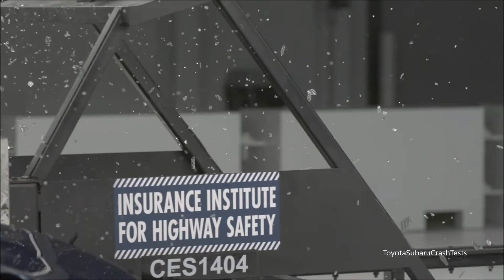2015-2019 Subaru WRX/WRX STI IIHS Side Impact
A barrier moving at 31 Mph to simulate the front of a truck or SUV.

Test results apply to:
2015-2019 Subaru WRX & WRX STI models.

Overall Rating= G
Safety Cage= G

Earns Top Safety Pick

Dummy Readings: (Front)
HIC=273
Head/Neck= G
Torso= G
Pelvis/Leg= G
Head Protection= G

Dummy Readings: (Rear)
HIC=297
Head/Neck= G
Torso= G
Pelvis/Leg= G
Head Protection= G